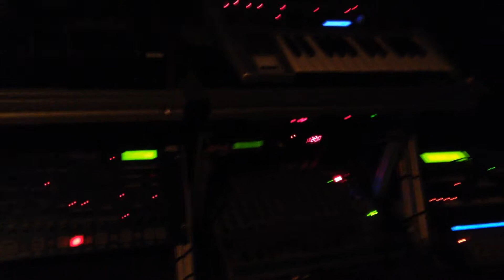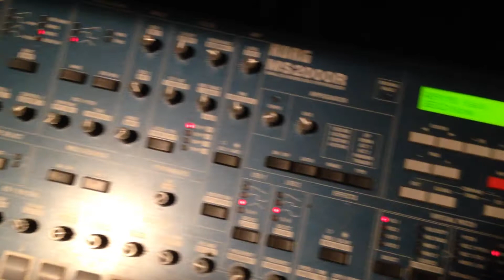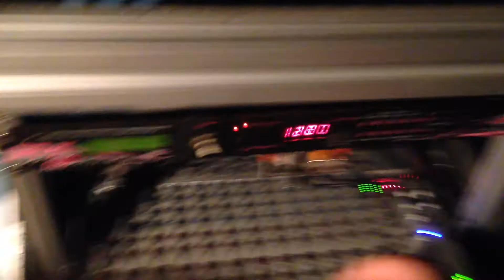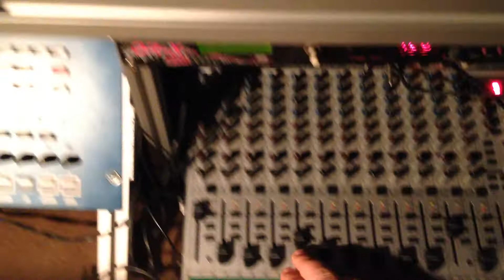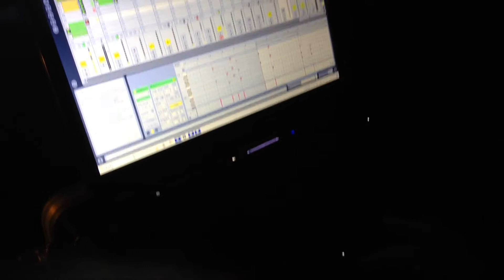5 min break with the synth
Playing around on a 5 min break from the duties.